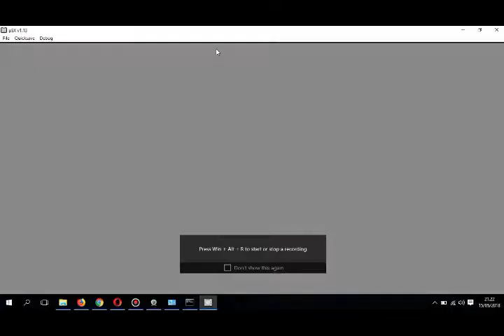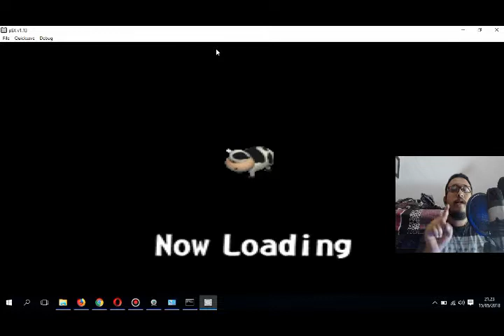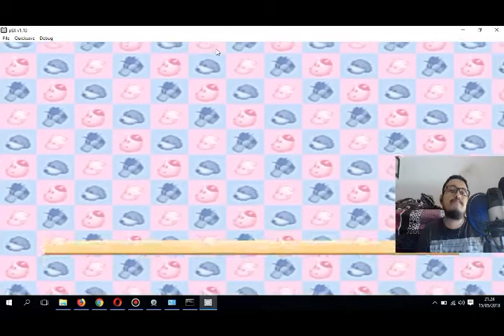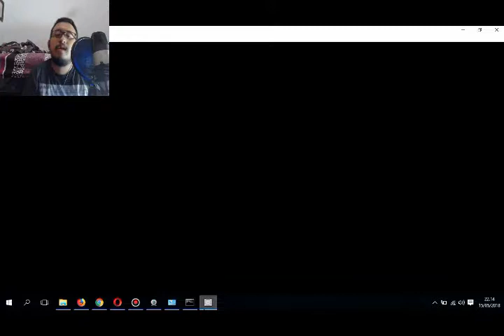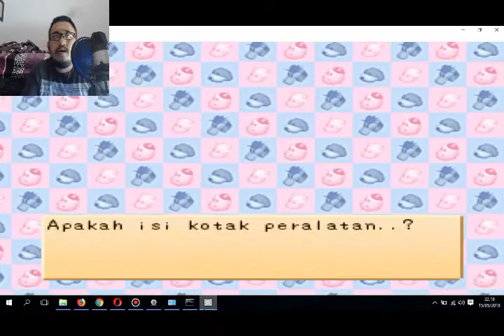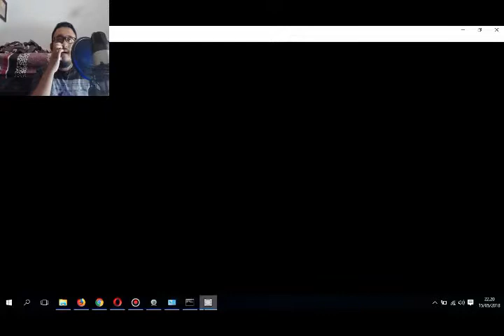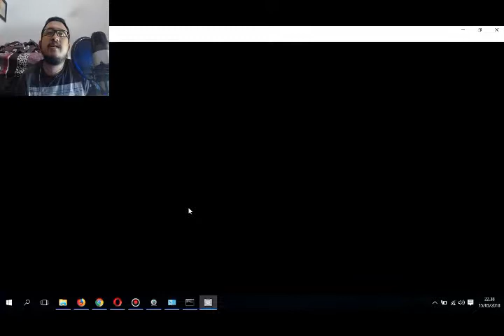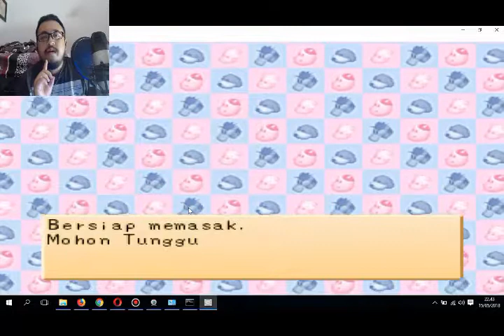Harvest Moon Back To Nature #14 Menata Kebun da Beli Pisau Buat Ngebegal, !!!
ygn mau tukeran Sub bisa By WA 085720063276 atw by PM FB Biar Lebih AMAN.

Harvestmoon PC PS1 #14  Menata Kebun da  Beli Pisau Buat Ngebegal, !!!

Halo masbro Semuanya Balik lagi di Chanel Gaming Don Rasputint...

Kali ini kita akan melanjutkan Kisah Rasputint di dunia harvestmoon di Episode ke 14. ada Keseruan apakah di Episode ke 14,??? saksikan hingga tuntas dan tentukan pasti akan banyak tips and Trik...

Music Opening
Credits : Immigrant Sonk - Led Zeppelin